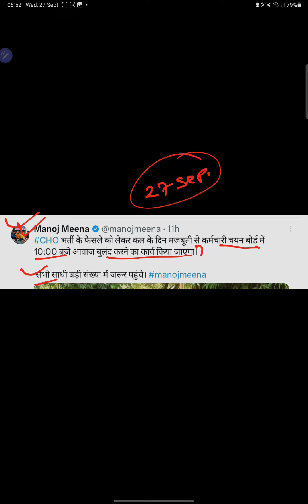Rajasthan CHO Result 2023 | result out soon |आखिर कब आएगा CHO Result.?| अब CHO रिजल्ट तैयार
Hello everyone